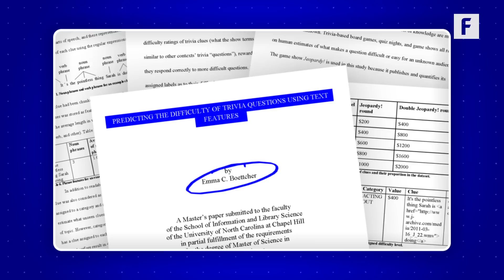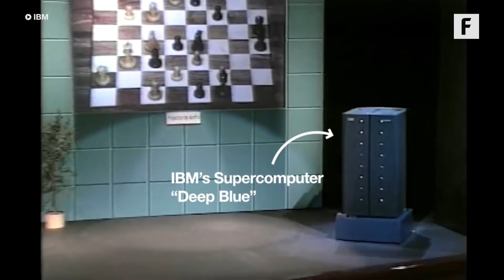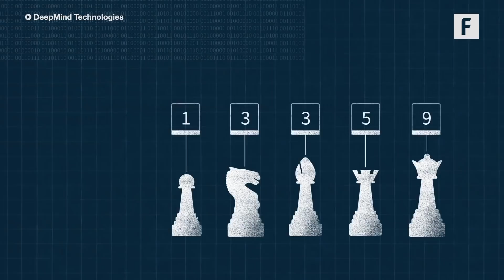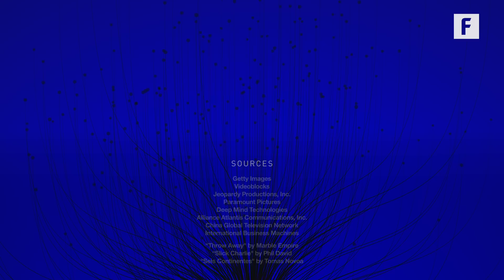Playing Games with AI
"The challenges of machine learning have long been tied to games as a testbed for computer intelligence."

Jeopardy Champion Emma Boettcher's Master's paper on using text mining to predict how hard a Jeopardy clue might be didn't win her a title on its own, but it is an interesting thought experiment.